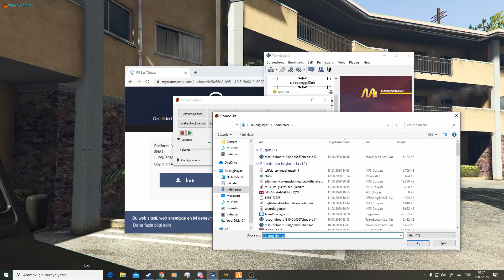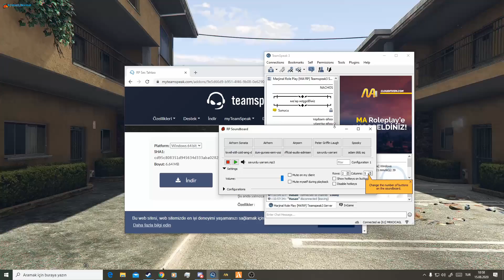GTA 5 RP MÜZİK AÇMA